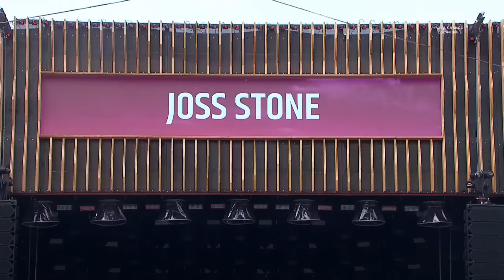Joss Stone - Moon & Stars Festival 2019, Suíça (FULL CONCERT) PRO-SHOT HD 720p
🎵 The Chokin' Kind
🎵 Big Ol' Game
🎵 Clean Water
🎵 Love Me
🎵 Drive All Night
🎵 Tell Me What We're Gonna Do Now
🎵 Harry's Symphony
🎵 Sensimilla
🎵 Stuck On You
🎵 Victim Of A Foolish Heart
🎵 I Put A Spell On You
🎵 Right To Be Wrong